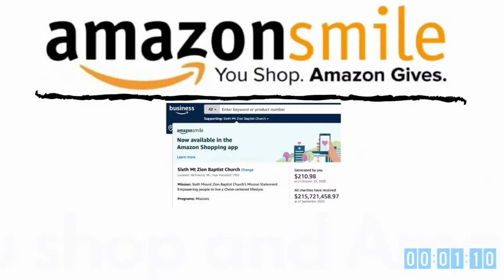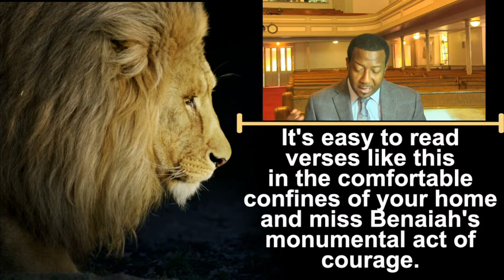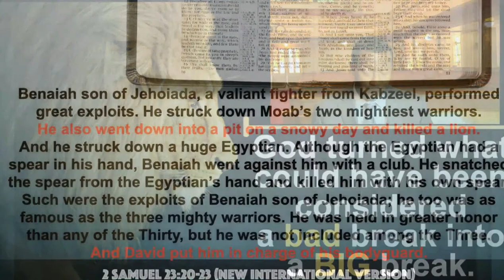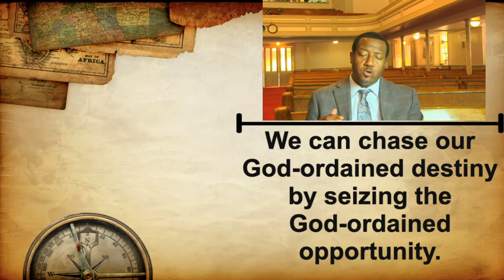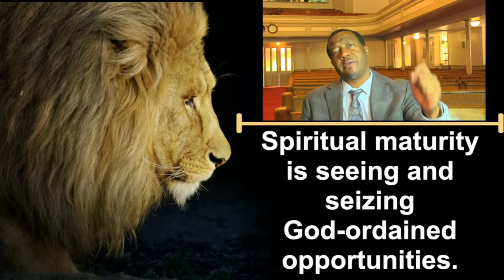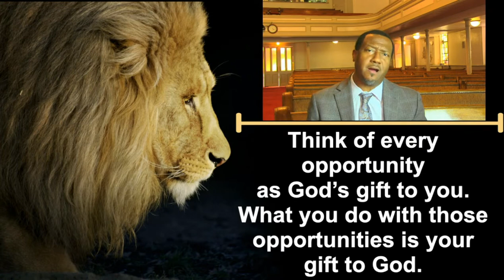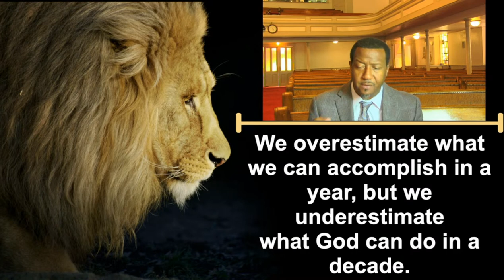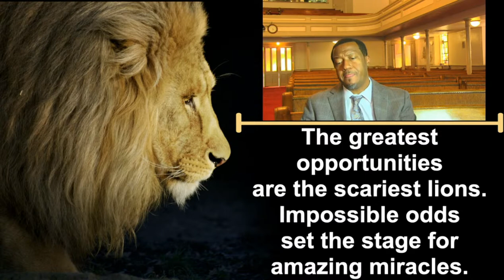11-11-20 Bible Study Chasing Lions Lesson 1